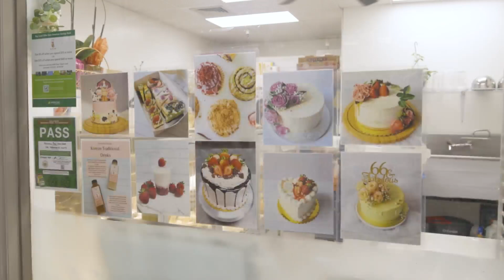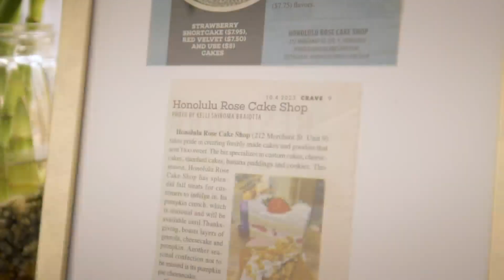How To Save Big While Supporting Local With American Savings Bank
The goal of the Buy Local Program is to encourage Hawaii’s residents to support local businesses by offering exclusive savings when customers use their ASB Visa debit card.  One of the merchants of ASB's Buy Local Program is The Honolulu Rose Cake Shop, in which customers can shop freshly made cakes and sweets.